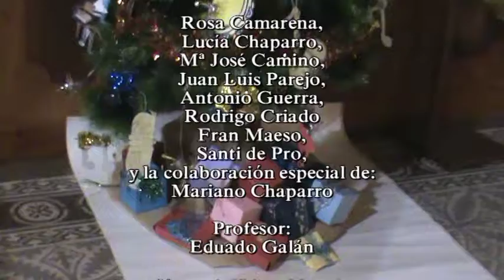Dúlaman mujer Ensamble Semibreves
El Grupo Ensamble Semibreves, de la Escuela Municipal de Música y Danza "Guillermo Calero" de Manzanares, en otra de sus actuaciones en la Auducuón de Guitarra de Navidad el día 22 de diciemnre de 2017